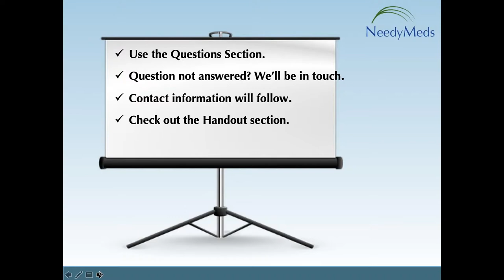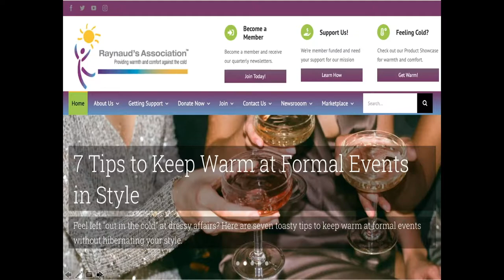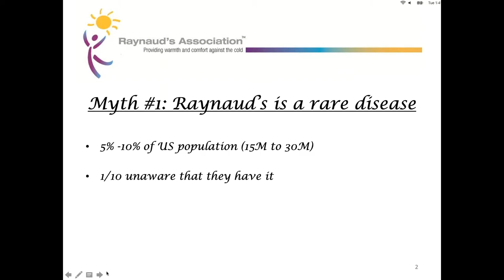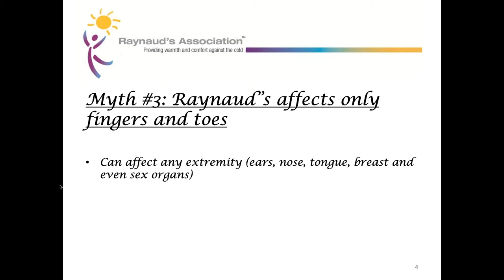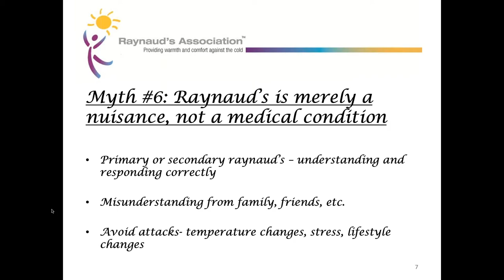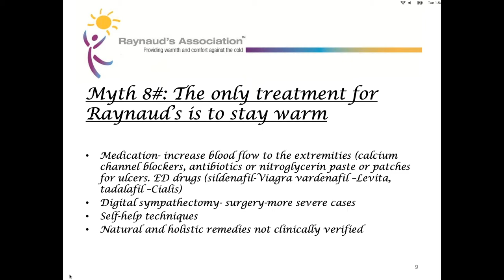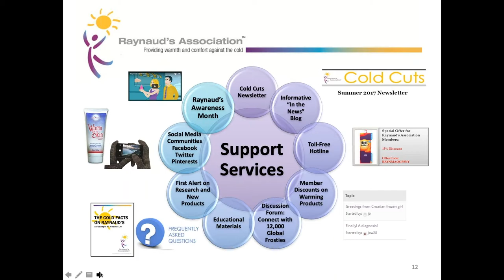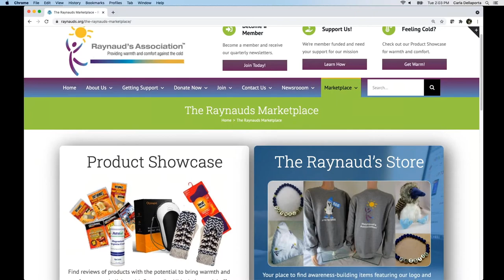10 Myths About Raynaud's Phenomenon (October 2021)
Get the Facts for a Warmer, More Comfortable Life
NeedyMeds' partner, the Raynaud's Association, will offer resources for support and education to help those living with Raynaud's to lead a fuller life.